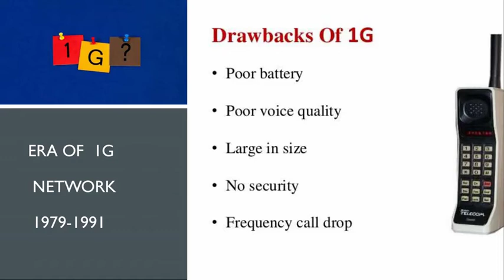5G-revolution in telecommunication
this video is all about the evolution to revolution of mobile networks. we are going to enter in new era of 5G network. this video gives you information about how networks of telecommunications evolved with respect to time.
1G network first introduced in 1979 in japan then in rest of the world. first mobile was launched by motorola in that year. in that time the mobile phone phones seems to be bulky and ugly compare to modern 4G sexy looking smartphones. a huge amount of population in the world going to be online to find new ways of earning and learning. and we improve ourselves as much as possible that is beyond our imagination in post 4G era. now once again humanity push its limit and going into 5G era. thank you guys for visiting our channel. stay tuned for more informatic videos.